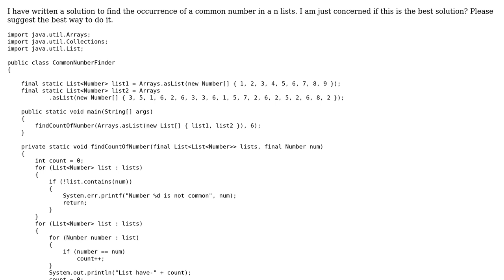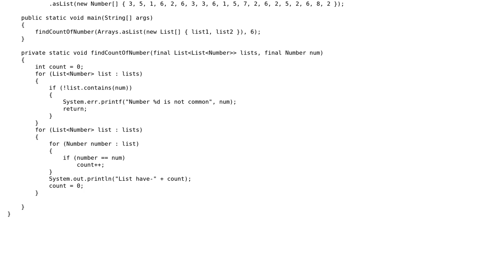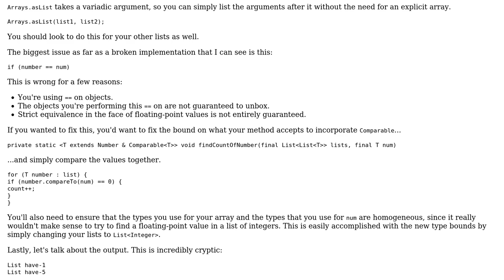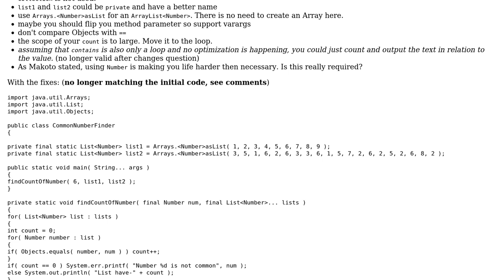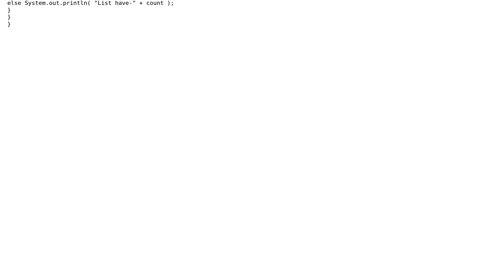Count occurrences of a given number in a list (2 Solutions!!)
Count occurrences of a given number in a list

With thanks & praise to God, and with thanks to the many people who have made this project possible! | Content (except music & images) licensed under CC BY-SA | Music | Images & others | With thanks to user mheinzerling user Makoto user Ankit Katiyar user 200_success and the Stack Exchange Network Trademarks are property of their respective owners. You are responsible for your own actions.